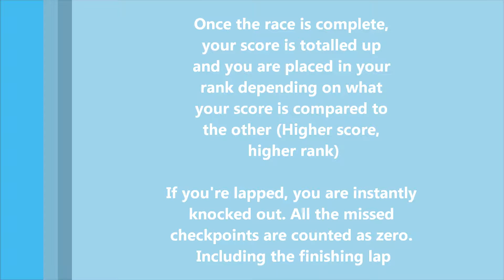Speed Skating BC Cup 2011 3000m Points Race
November 13 sunday, at Prince George BC Cup finals 3000m Points Race. It was a decent race, no one fell.